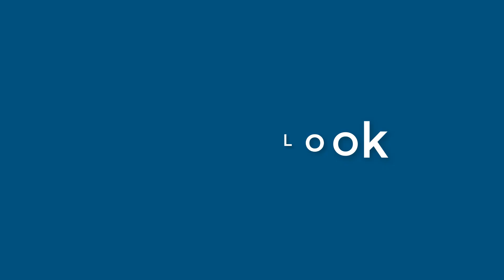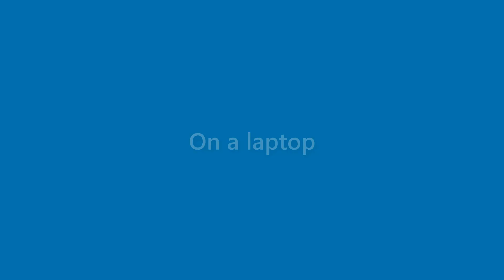Jessie Chambers - appearance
Name Look - Jessie Chambers - appearance. In this video we present "Jessie Chambers" name look and feel in various scenarios.
This video will cover:
How does "Jessie Chambers" look as a personal letterhead?
How does "Jessie Chambers" look on a business card?
How does "Jessie Chambers" look on a computer/laptop screen?
How does "Jessie Chambers" look with different background colors?
How does "Jessie Chambers" look with various fonts?